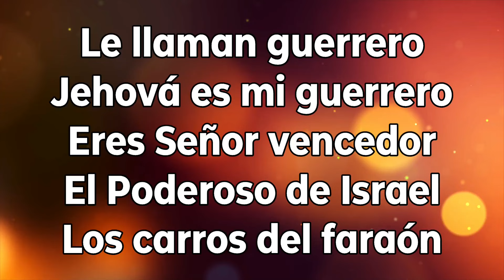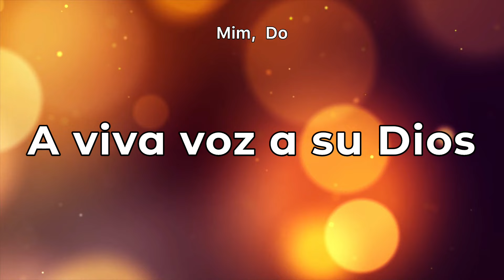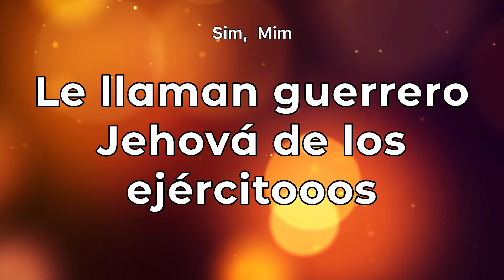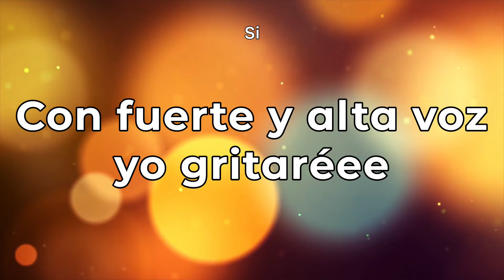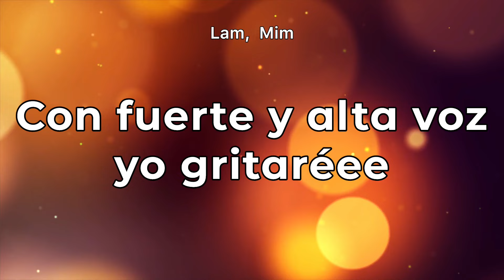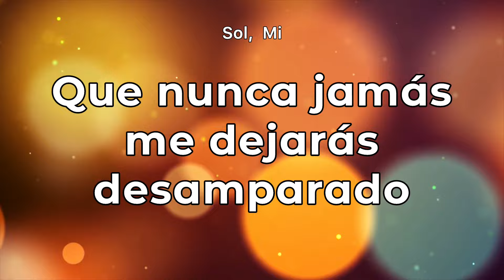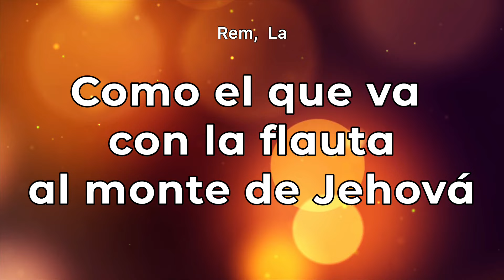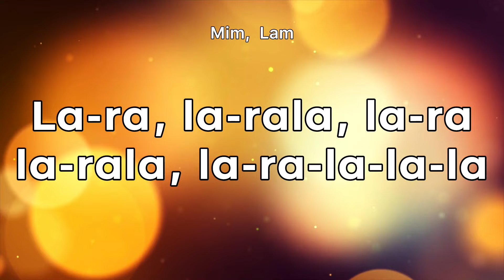Cadena de coros- Le llaman guerrero (pista/karaoke/acordes)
Hermosos cantos tradicionales para adorar a Dios. Los puedes seguir con letra y acordes. Bendiciones.

Equipo que uso para grabar pistas:
Piano: